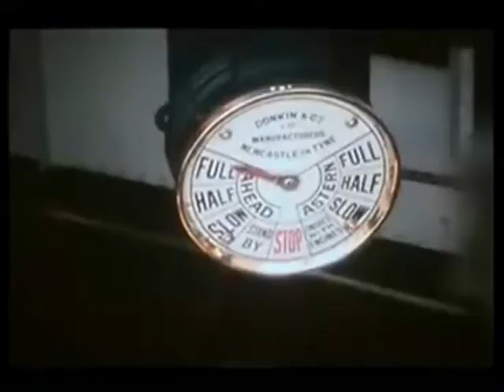"Lincoln Castle" intermezzo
The Lincoln Castle was the last of the paddle steamers that provided a shuttle service across the river Humber from Hull to New Holland, This is the 3rd movement of "Scenes from the Humber" by Anthony Hedges, commissioned by the BBC to celebrate the opening of the Humber Bridge. It was recorded at a live performance by the Humberside Sinfonia conducted by the composer. (The orchestra, sadly, no longer exists). The steamer always sounded its loud siren before sailing and this is represented by the orchestra in the opening bars. The score and parts are available from Westfield Music.